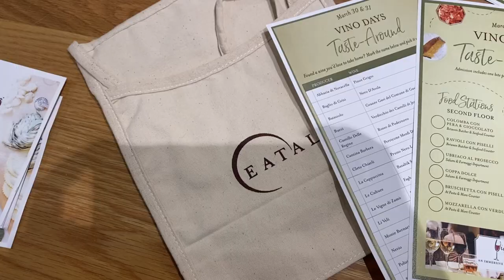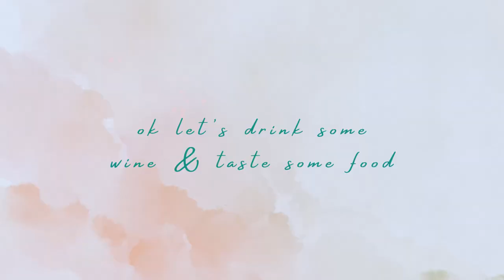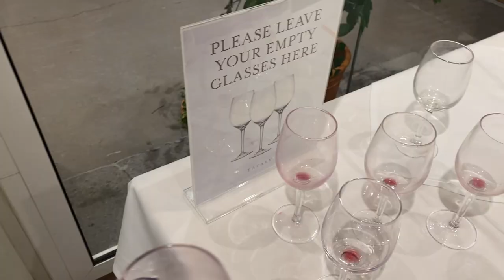wine tasting in eataly *wild*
come wine tasting with us in chicago!

if you're 21 or older and choose to drink, please drink responsibly.

tiktok  ➤ @emsnovellas
instagram ➤ @emsnovellas

what is em reading?